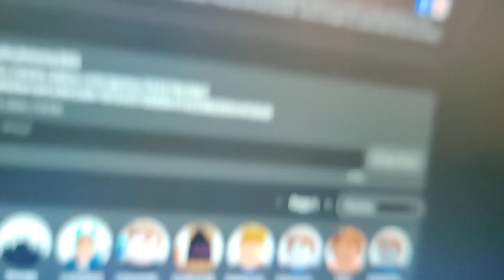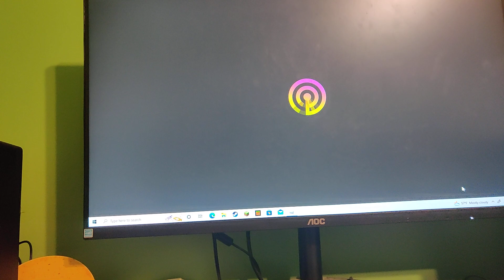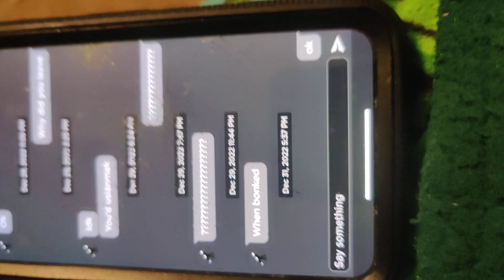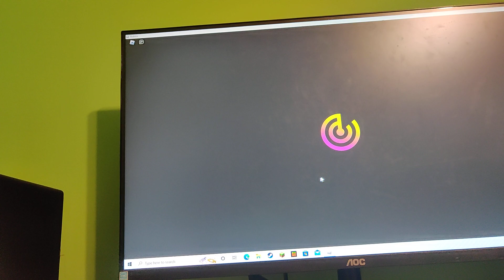Roblox creatures of Sornia pt 1